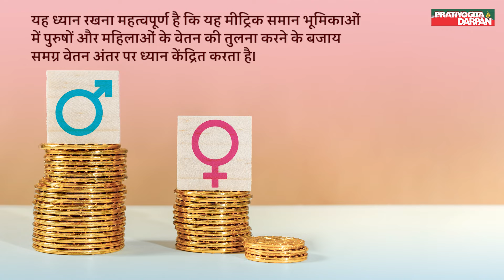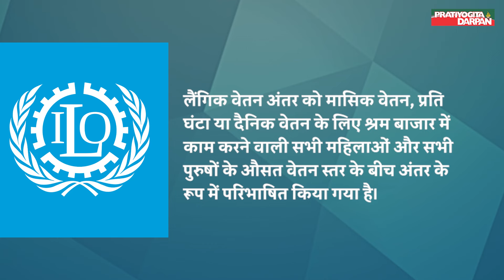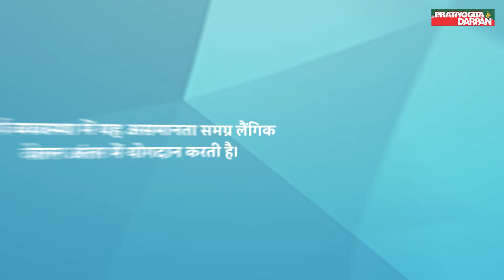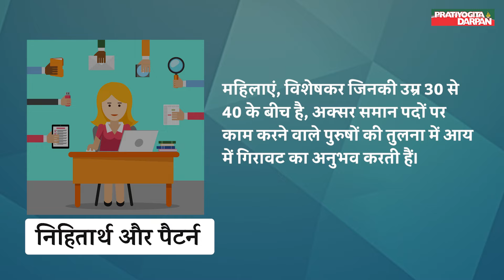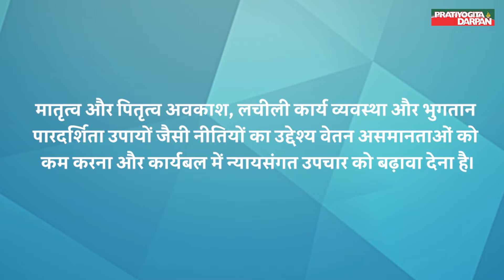Gender Pay Gap Report | Pratiyogita Darpan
The recently released Gender Pay Gap Report by the World Bank Group sheds light on a persistent and concerning issue in today's society. This report emphasizes the stark reality that women continue to earn significantly less than men, with the gap often cited at 77 cents for every dollar earned by men.